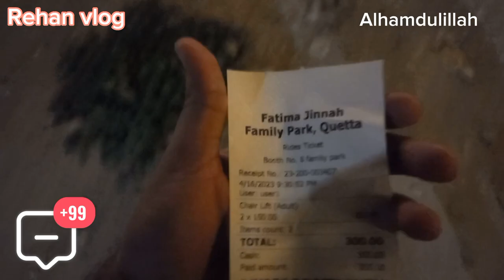Fatima Jinnah Family Park Quetta